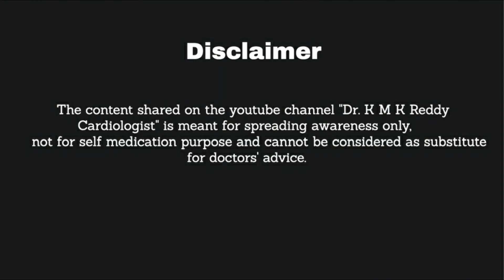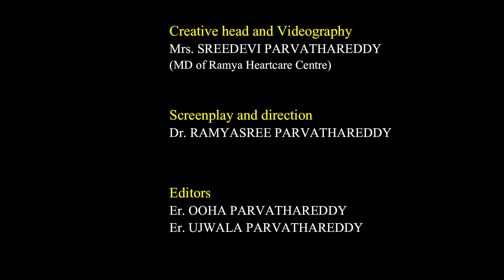How to manage LDL cholesterol ? || Dr.KMK Reddy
Hi Everyone,

In today’s video , let’s hear from our doctor, Dr. KMK Reddy discussing about LDL cholesterol and how to manage it.